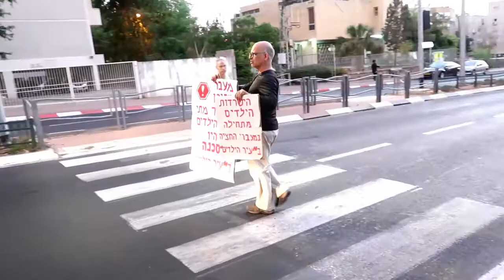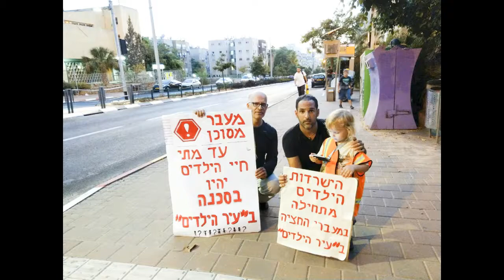אלופי צה"ל 28 תושב העיר רוני שחר הרים את הכפפה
אתם בטח שואלים את עצמכם מדוע ? אז התשובה פשוטה בגלל הסכנה הנשקפת לילדים בעקבות הכביש הסואן הוחלט שהילדים לא יעמדו ברחוב זה ובכך קורה מצב שחמש שנים אין משמרות הזה"ב ברחוב זה,רוני שחר תושב העיר חולון המתגורר ברחוב אלופי צה"ל החליט שנמאס לו והתחיל לעשות מעשה לפני מספר חודשים החל לתעד את הקלות הבלתי נסבלת של נהגים שפשוט טסים על הכביש ולא עוצרים להולכי רגל,רוני המשיך ופנה ל"אור ירוק" וזה הביא לחשיפה בנושא החשוב הזה,במקביל פנינו לכל הגורמים על מנת להסביר את הסכנה ודרשנו פסי האטה,לא ננוח עד שימצא פתרון מוחלט להאטת הרכבים על כביש המוות הזה,כל עוד לא יותקנו פסי האטה  זו לא שאלה של אם יהיה הרוג על מעבר החציה זו שאלה של מתי.